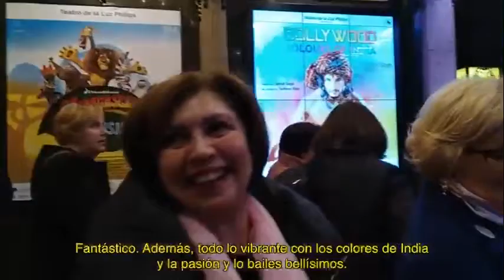Public Review BCOI Reloaded |Indian Musical |Sunny Singh |Europe |World tour| Pure Bollywood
Sunny Singh Dance Company 2.0 presents an amazing show in Europe.